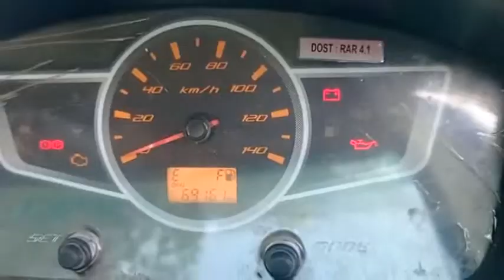2017 ASHOKLEYLAND DOST 4X2Pickup Tirunelveli